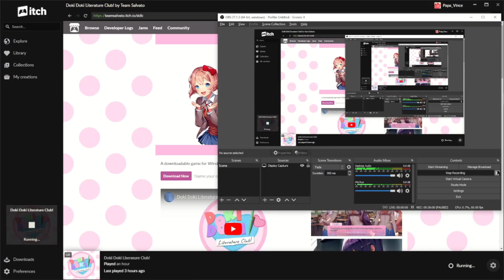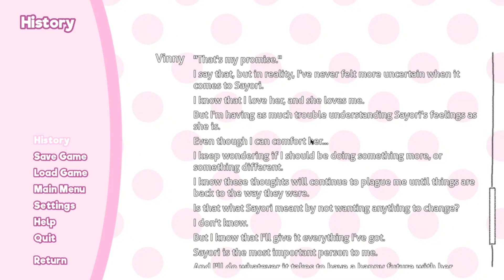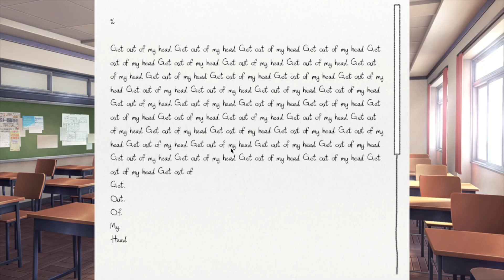Doki Doki Literature Club! 5 - Halloween Special